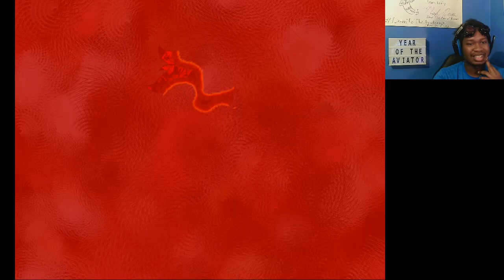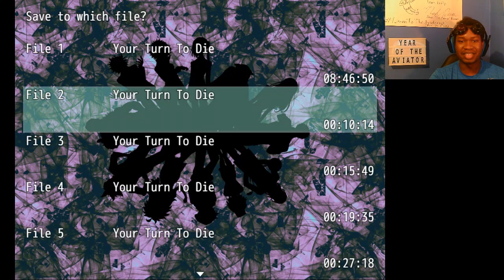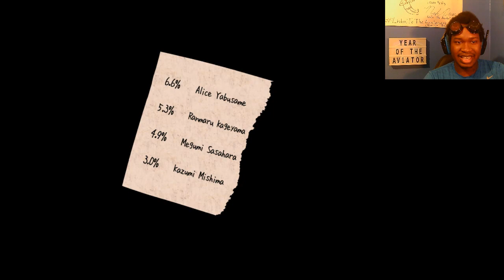Watching Home Movies With Nao | Your Turn To Die (Chatpter 2 - Part 1 #6)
What is she doing back here...